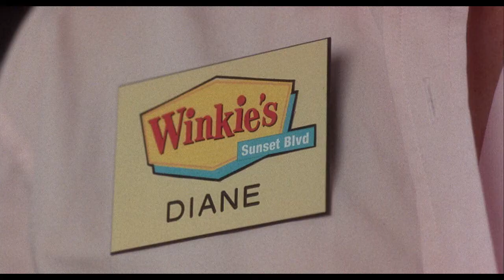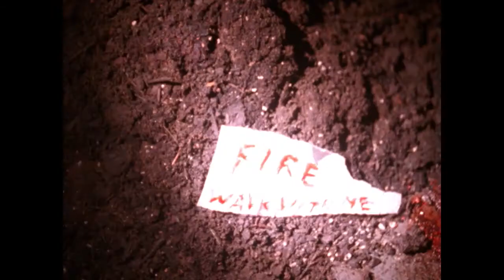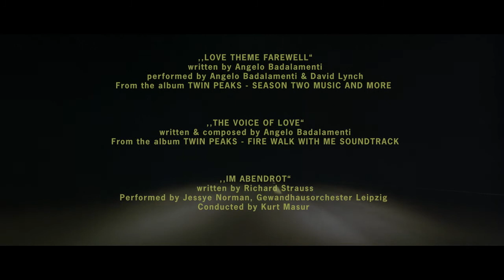directed by | David Lynch | Tribute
CONTAINS SPOILER! & VIOLENCE! - edited by Philipp Acker
One of my favourite directors ever! There is only one magic David Lynch!

This Montage includes clips from:
- ERASERHEAD (1977)
- THE ELEPHANT MAN (1980)
- TWIN PEAKS (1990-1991) (S1- Pilot, E3, S2- E1, E2, E7, E22)
- TWIN PEAKS: FIRE WALK WITH ME (1992)
- WILD AT HEART (1990)
- LOST HIGHWAY (1997)
- THE STRAIGHT STORY (1999)
- MULHOLLAND DR. (2001)
- INLAND EMPIRE (2006)

MUSIC & SOUND FX (In order of appearance)

„INTRO CYMBAL WIND“
written & performed by Dean Hurley
From the album ANTHOLOGY RESOURCE VOL.1

„INTERIOR HOME BY THE SEA“

„TONE - SLOW SPEED PRISON - LOW MOOD“

„EASTERN EUROPEAN SYMPHONIC MOOD NO. 1“

written by Jay Hawkins
performed by Marilyn Manson
From the album SMELLS LIKE CHILDREN

,,LOVE THEME FAREWELL“
written by Angelo Badalamenti
performed by Angelo Badalamenti & David Lynch
From the album TWIN PEAKS - SEASON TWO MUSIC AND MORE

,,THE VOICE OF LOVE“
written & composed by Angelo Badalamenti
From the album TWIN PEAKS - FIRE WALK WITH ME SOUNDTRACK

,,IM ABENDROT“
written by Richard Strauss
Performed by Jessye Norman, Gewandhausorchester Leipzig
Conducted by Kurt Masur

Hal B.
Cameron C.
Ozzy
Ralf D.
Peachi
and to my Brother Felix